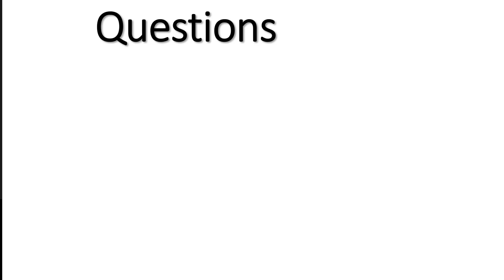Inst Strat Mod 2 Questions